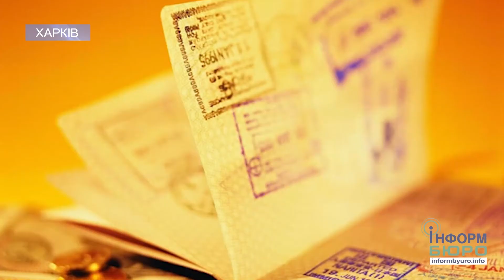"ІнформБюро" дайджест випуск 13 06 2018